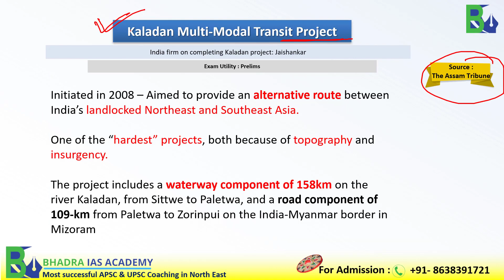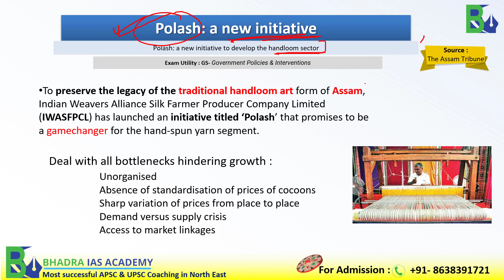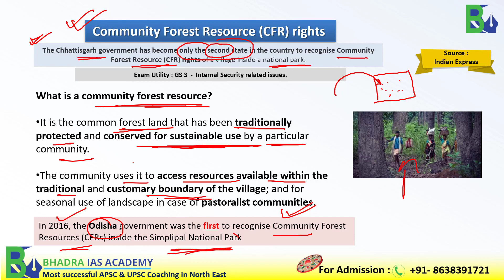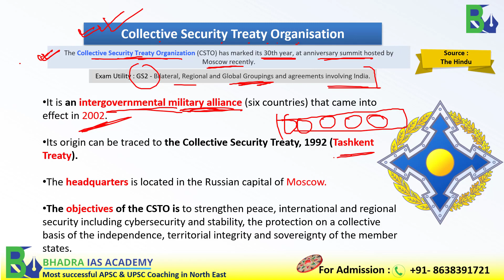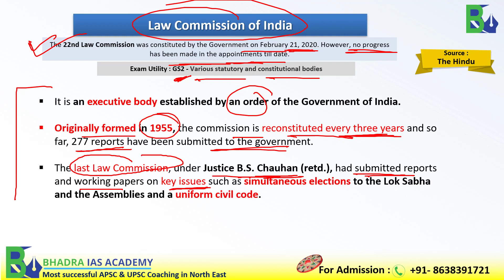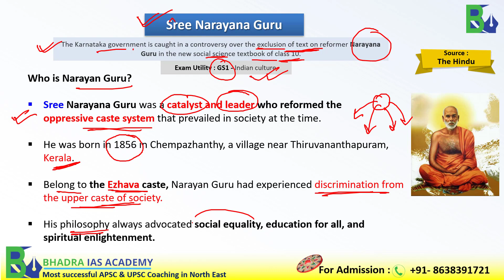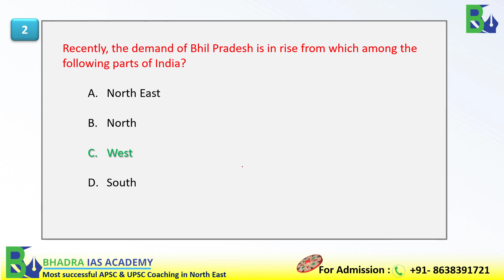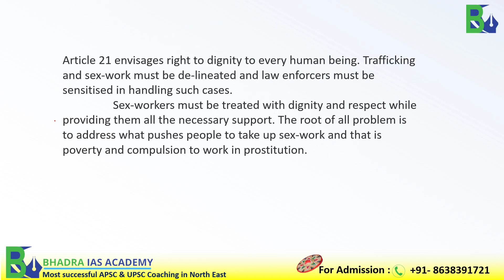Assam Current Affairs/The Assam Tribune Analysis/ 29th May-2022/Current Affairs for APSC & UPSC